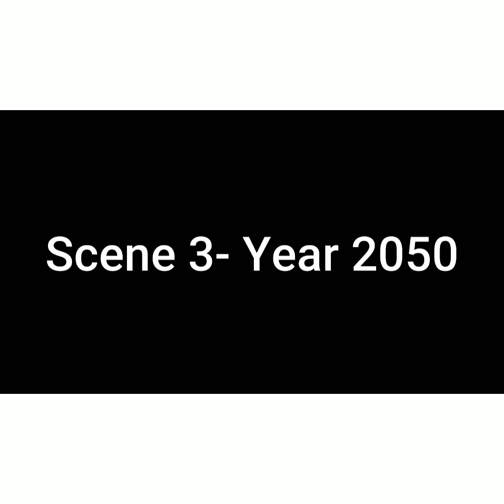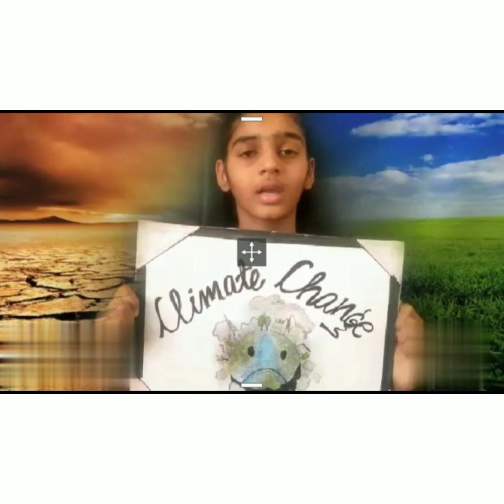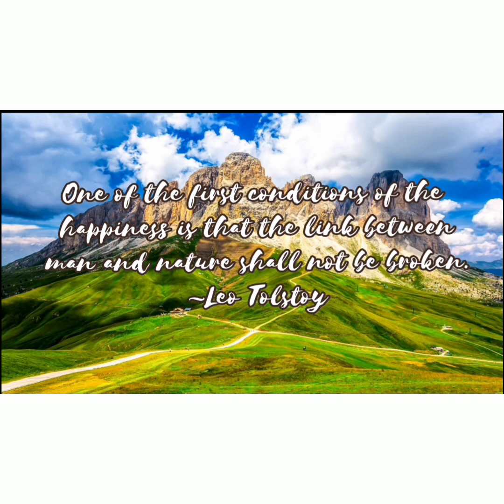Queen's Valley School Class VIII B World Earth Day